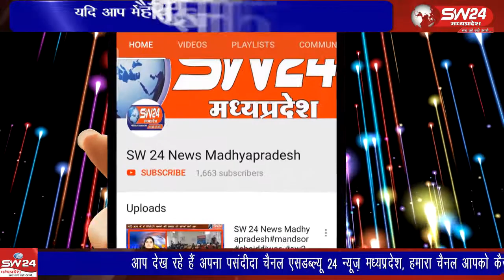Ujjain- उज्जैन के कायथा थाना क्षेत्र के अशेर गांव निवासी एक युवक ने फांसी लगा ली।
उज्जैन के कायथा थाना क्षेत्र के अशेर गांव निवासी एक युवक ने फांसी लगा ली। जब इस घटना की जानकारी उसके घर पहुंची तो कुछ देर बाद उसकी पत्नी ने भी जहर खाकर जान दे दी। उज्जैन से वीरेंद्र शर्मा की रिपोर्ट